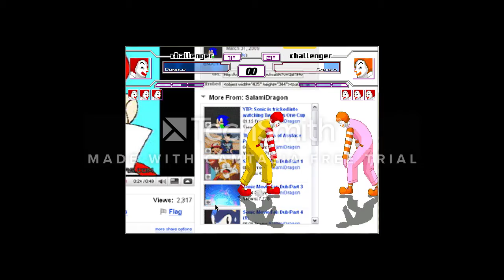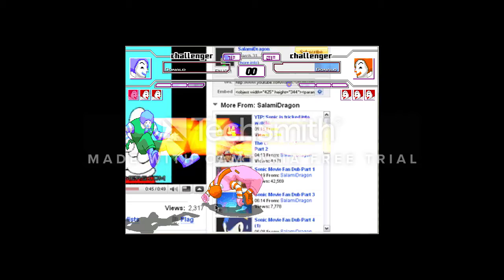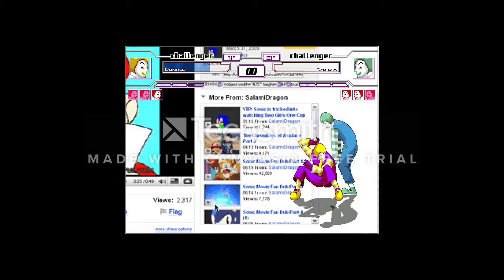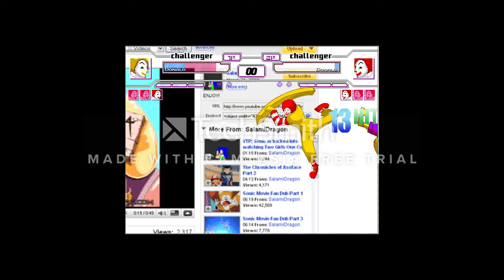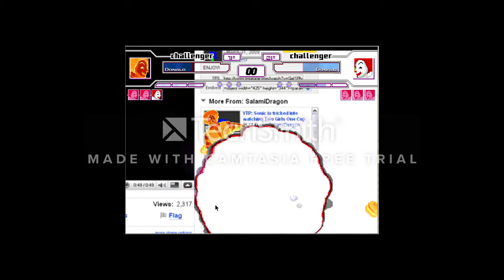mugen mcd 4 v 4 kgi eufhwek